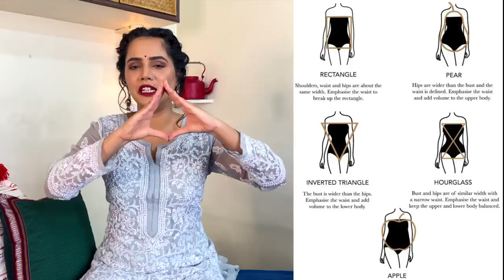How To Dress For Your Body Type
In this video I have shared tips for how to dress for your hourglass body type. Bottom and torso are almost same sizes but the waist line is pretty narrow comparatively is a very common body type hence these are some amazing tips to help you dress for your body type. Hope these tips can save your money as well as time in the process to find answers of how to dress for your body type.